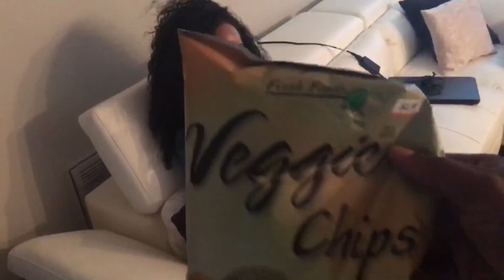Vlog: A healthy surprise?!!